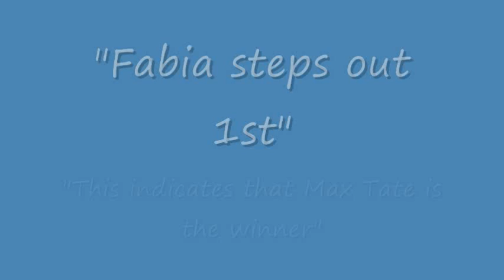Car contest part 3 "finale"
The time has finally come, who'll win the car, Max Tate or Fabia Sheen, watch and find out.